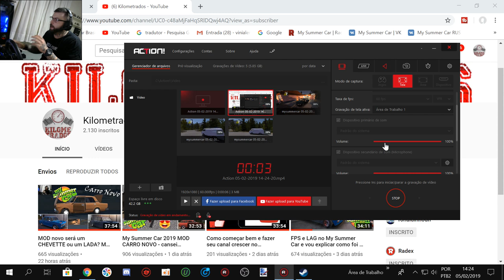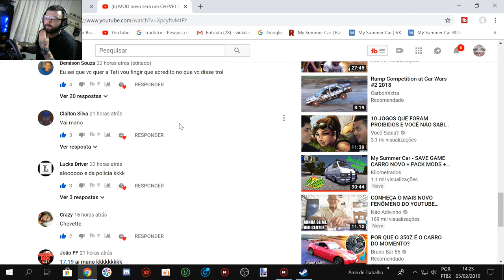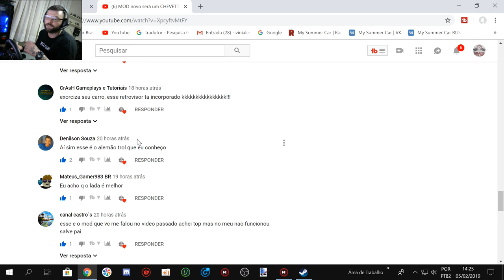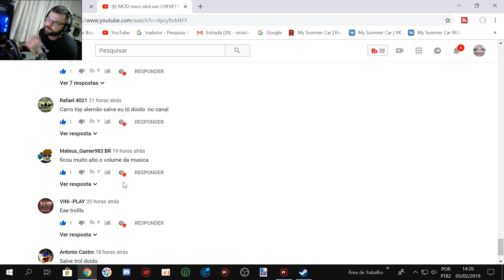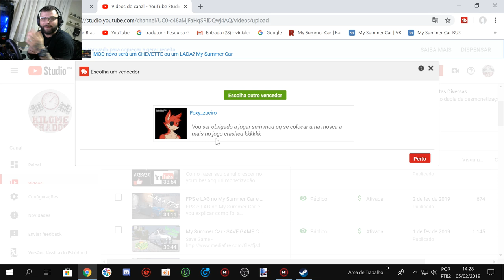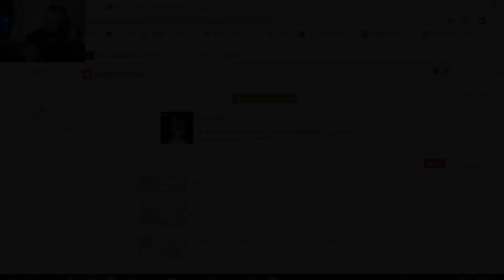My Summer Car - ESPECIAL DE ANIVERSARIO - COMPREI UM CHEVETE TURBO COM TRAÇÃO DIANTEIRA NOVINHO KKKK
My Summer Car - ESPECIAL DE ANIVERSARIO - COMPREI UM CHEVETE TURBO COM TRAÇÃO DIANTEIRA NOVINHO KKKK SÓ PRECISA DE FUNILARIA E UNS REPAROS BESTAS KKKKKKKKKKKKKKKK
PARABENS MOZAO E PRA NOS RAPAZIADAAA

Meu instagram @vinialemaoo (não respondo mensagens por la)

EQUIPE KILOMETRADOS

Canal Erickgamerex Kilometrados aqui vc encontra nossos mods criados pela equipe Kilometrados

➨ OS INSANOS

CANAIS PARCEIROS